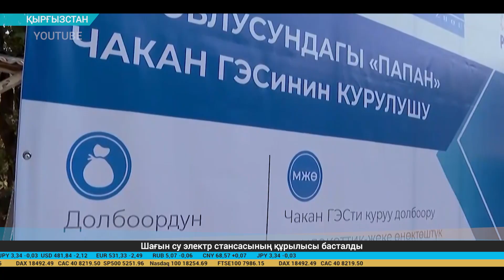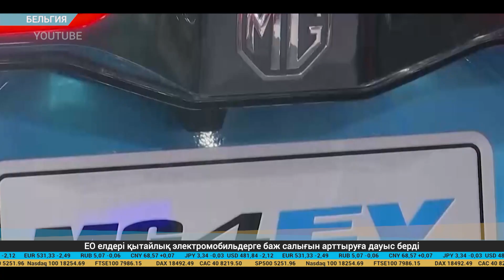Экономикалық баспасөз дайджесі